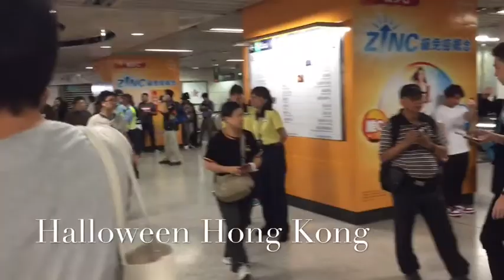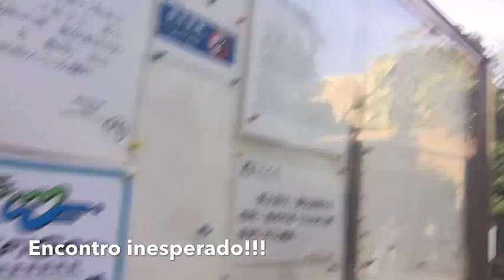Hong Kong E Dallas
Galera amiga passeando